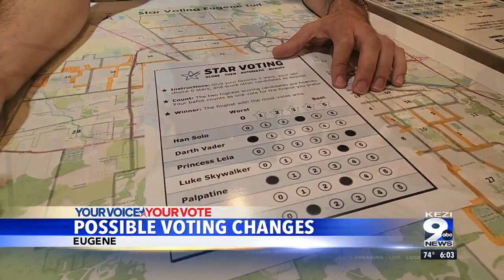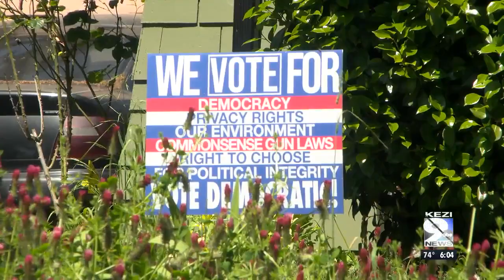New voting system to be voted on in May election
STAR voting is designed to enable a more balanced candidate selection for local elections in Eugene